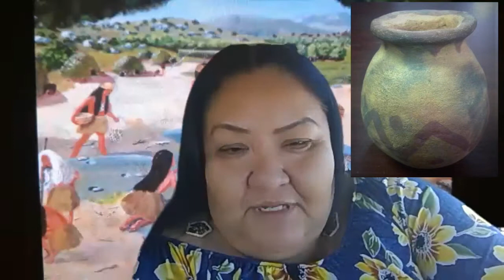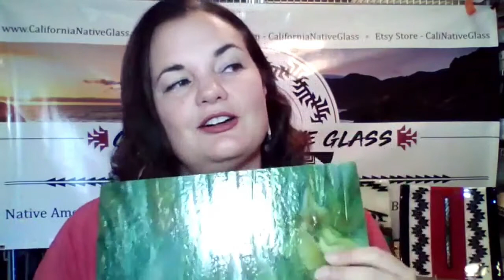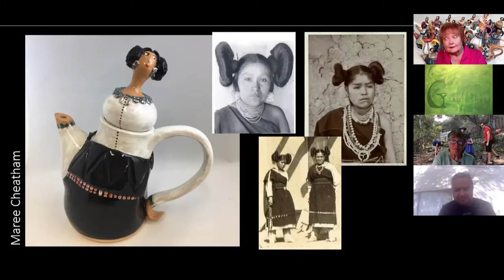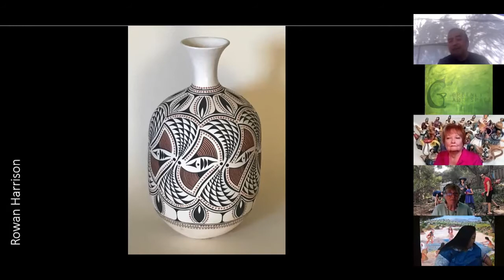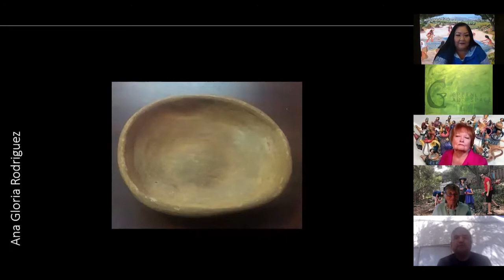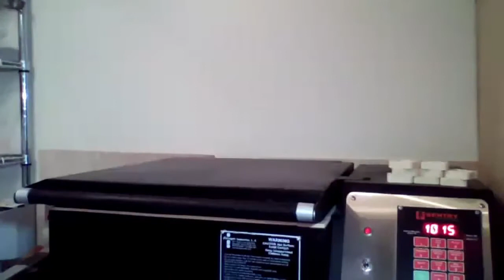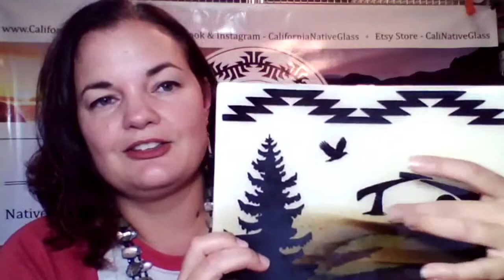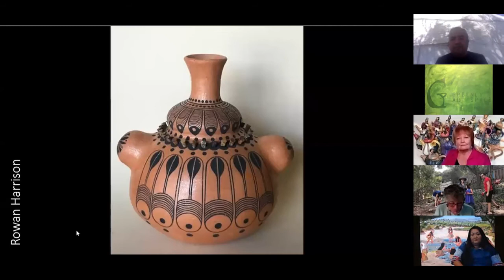Native American Pottery - Panel Discussion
GREENLY ART SPACE is proud to announce that it has been awarded the prestigious ACTA (Alliance for California Traditional Arts) “Living Cultures Grant” for its project, “Native American Artists: Traditional, Contemporary and Beyond”.  Greenly Art Space is honored to have received this grant and is excited about highlighting Native American voices and traditions. For this project, Greenly Art Space has partnered with Neshkinukat, a Native American Artist Collective.
This panel discussion, on the topic of pottery was recorded on September 19, 2021, and features the work of Carina King, Rowan Harrison, Maree Cheatham, and Ana Rodriguez.

Supported in part through a generous grant from ACTA (Alliance for California Traditional Arts).   Any findings, opinions, or conclusions contained herein are not necessarily those of  ACTA, or Greenly Art Space.